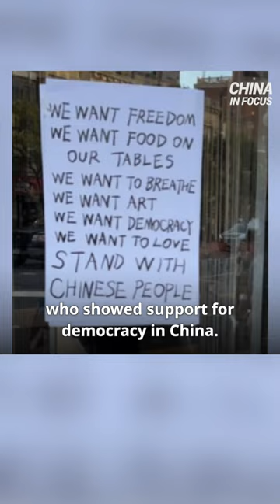Senate Approves $858B NDAA Defense Spending Bill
⭕ Watch "The Final War":  TheFinalWar.com

A record DefenseSpendingBill got bipartisan Senate approval. The annual measure is now headed to PresidentJoeBiden’s desk.

In Japan, the biggest military build-up since WorldWarII is forming in the face of a possible war in the region.

A total of 36 Chinese companies were added to the U.S. trading blacklist, with top Chinese microchip maker YMTC among them.

A Chinese student—accused of stalking and threatening an activist who showed support for democracy in China—is under arrest in the United States.

A warning about new COVID-19 virus variants: U.S. consulates in China are suspending services amid an ongoing outbreak.